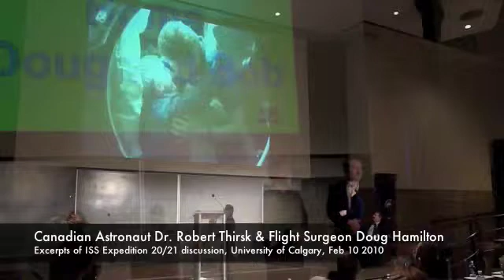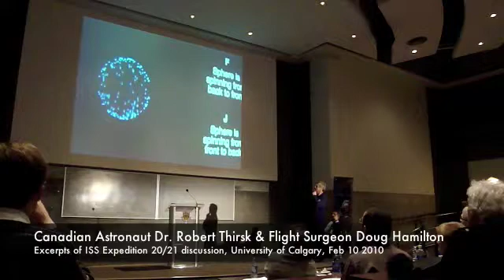Canadian Astronaut Dr. Robert Thirsk & Flight Surgeon Dr. Doug Hamilton Feb 10 2010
Portions of presentations about Expedition 20 & 21 by Canadian Astronaut Dr. Robert Thirsk & Flight Surgeon Dr. Doug Hamilton at the University of Calgary Feb 10 2010.  Shots include introduction of ISS crew members & Canadian ISS research conducted during the mission including the CSA/ISU "IRIS" life science educational experiment.